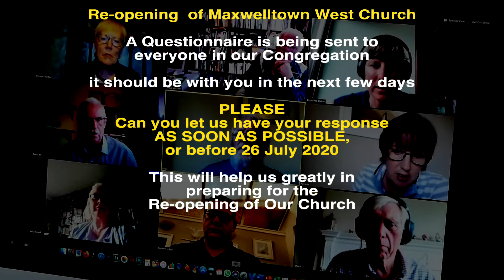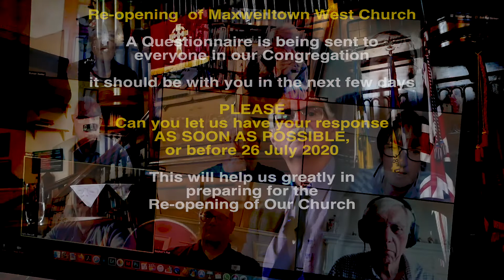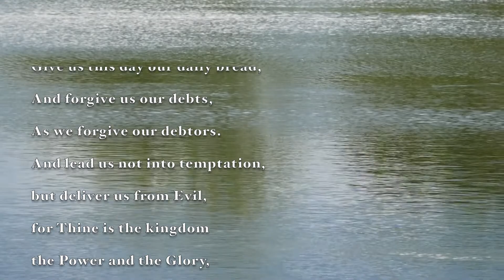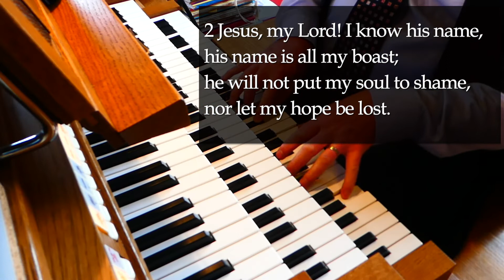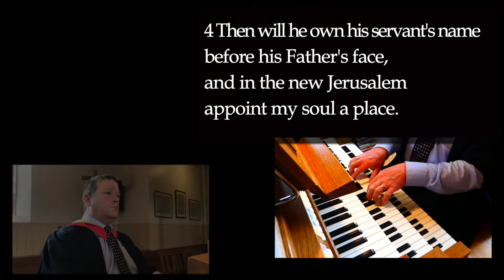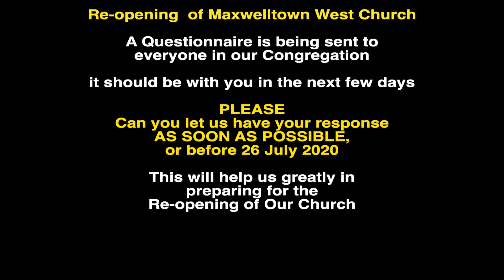Maxwelltown West Church, Dumfries - Service for Sunday 19th July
It's almost like coming back home! Our Service today has been recorded in Maxwelltown West Church, the first time since the start of relaxation of the Covid-19 regulations under Phase 3. It will be a little while before we can restart our services within a safe environment - but we hope that this will lift your spirits and your hearts. Our Locum, David Matheson, is beginning the first of a series of Reflections on Paul's Letter to the Romans. There's also an update on news from our Faith Share partners in Mathia Church, Kenya.